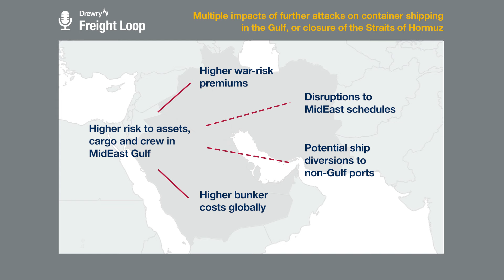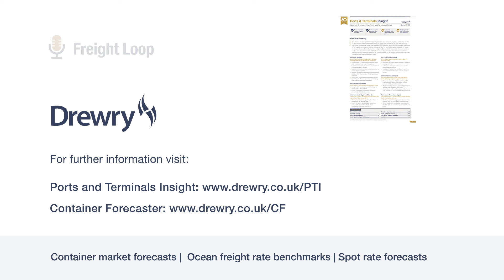Drewry Freight Loop - Middle East Tensions 22 Apr 24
In this update we assess the impact of growing tensions in the Middle East on regional container shipping, with particular attention given to the threat to trade through the Straits of Hormuz.